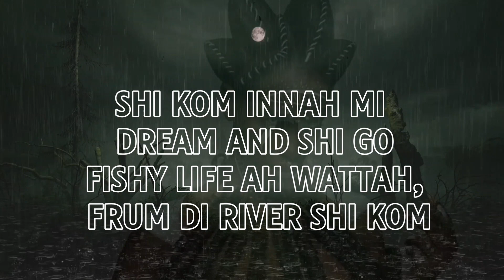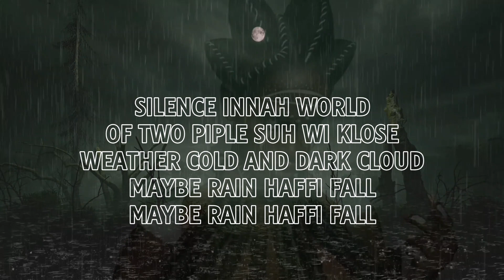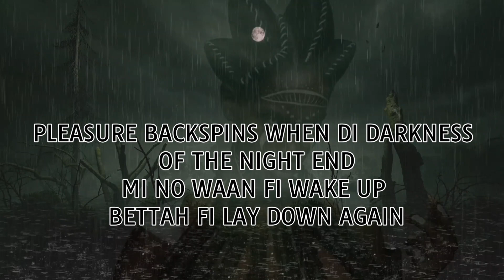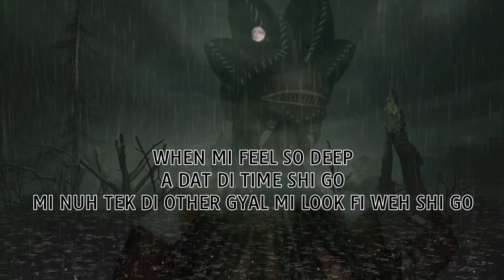FLEXY H - BLACK RIVER MAIDEN LYRICS VIDEO